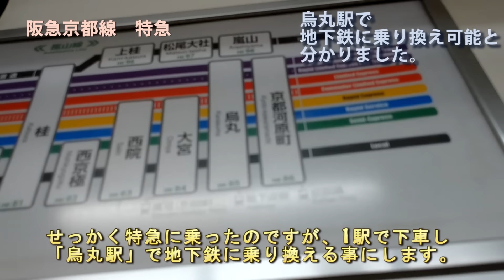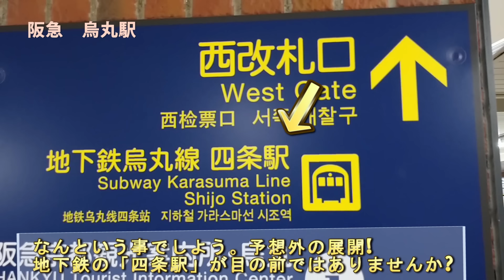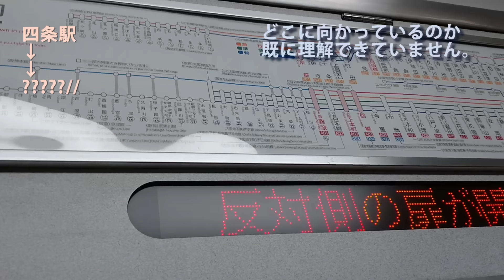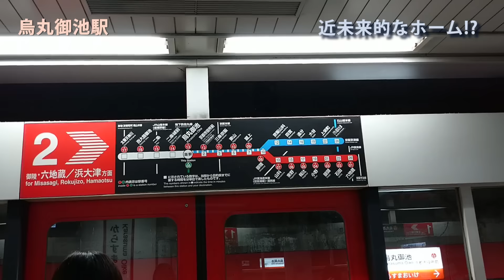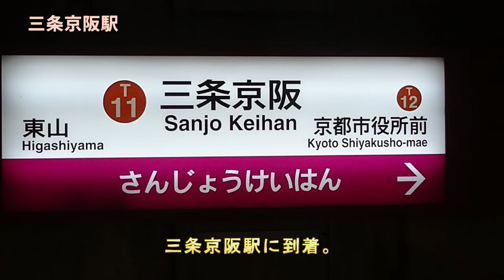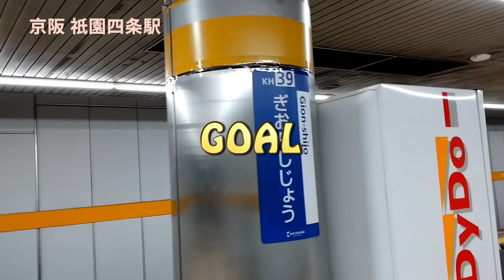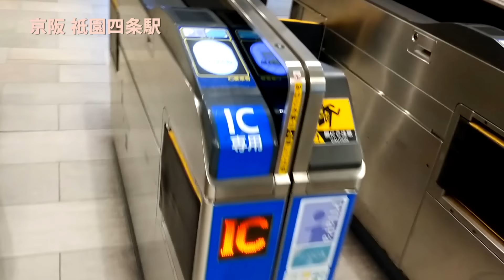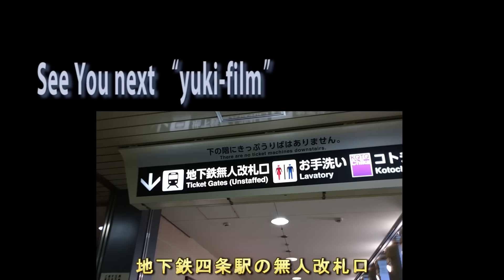【歩いた方が早い駅!?】隣接する駅名が全然違う! でも、橋渡っただけ！阪急「京都河原町駅」と京阪「祇園四条駅」(テロップ読み上げ90) Near Stations. Kyoto/Japan.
すっとぼけシリーズの王道、隣接しているのに全然違う駅名シリーズ。今回は京都編。阪急の京都河原町駅と京阪の祇園四条駅。今回は阪急 京都河原町駅から京阪 祇園四条駅に向かいます。苦労して到着、、、、、なんという事でしょう。歩いた方が早い駅

今回登場する鉄道路線
阪急京都線、
京都市営地下鉄烏丸線、
京都市営地下鉄東西線、
京阪本線。

今回登場する駅
阪急　京都河原町駅、烏丸駅。
京都市営地下鉄　四条駅、烏丸御池駅、京都市役所前駅、三条京阪駅。
京阪　三条駅、祇園四条駅。

今回登場する観光名所
鴨川　四条大橋

Away.
Bike_Rides
Messiah_by_Handel
From_Russia_With_Love.
Official_National_Anthem

MusicMaterialより
soar.
効果音ラボより
ちゃんちゃんchan-chan3

リクエスト等がございましたら
コメント欄へよろしくお願い致します。

出来るだけ「知的で、為になる動画」を目指したいと思っております。